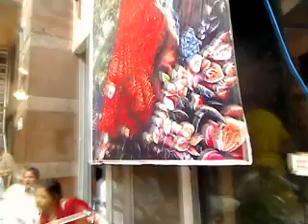pm-2012-08-21-sab dwaran ko chhod dwaar tere (Shri Ramesh baba ji Maharaaj Maan Mandir Barasana)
Live Satssang from maan mandir Barasana by Shri Ramesh baba Ji Maharaaj
Night Sankeertan --pad gaan --"sab dwaran ko chhod dwaar tere aayo re"
Dated:Aug 21, 2012